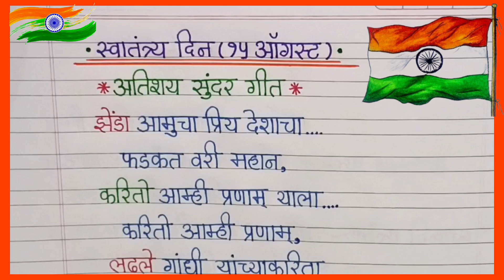15 August geet/ स्वातंत्र्य दिन कविता मराठी/ 15 August Song/ 15 ऑगस्ट शायरी/चारोळ्या/कविता/ 15August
15 August geet/ स्वातंत्र्य दिन कविता मराठी/ 15 August Song/ 15 ऑगस्ट शायरी/चारोळ्या/कविता/ 15 August Bhashan